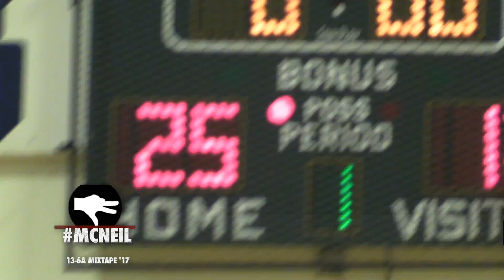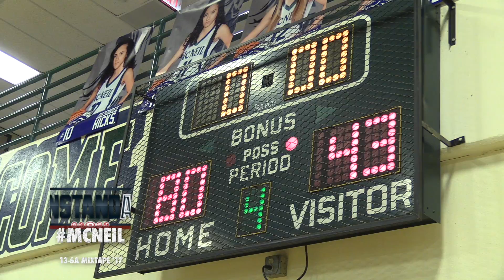🏀 Mixtape | McNeil vs Cedar Ridge | Texas High School Basketball | 2017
Features Victor Bailey, Jr.!